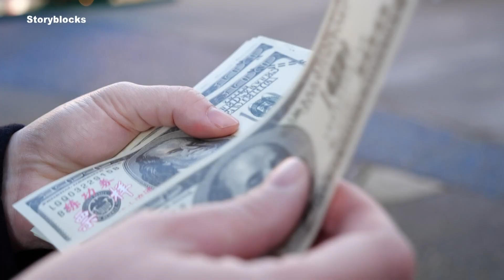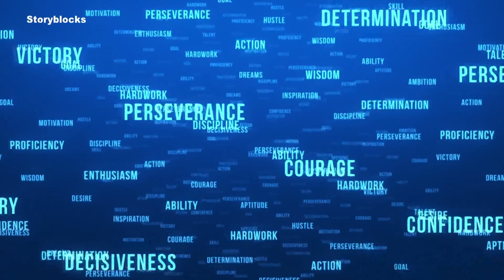Money Talks | How to budget, plan and save to avoid spending on a credit card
People are turning to credit just to make ends meet. But that's bad news for our country.